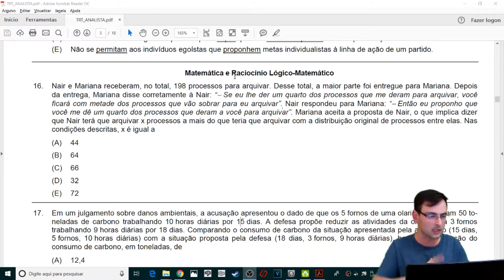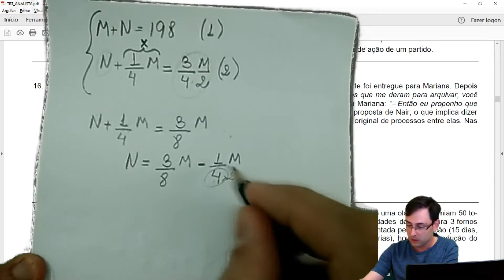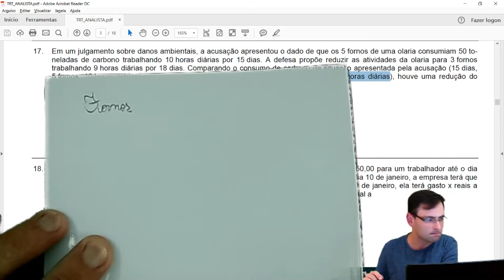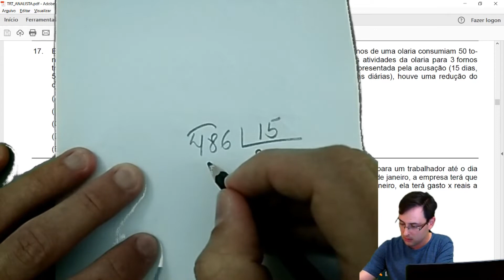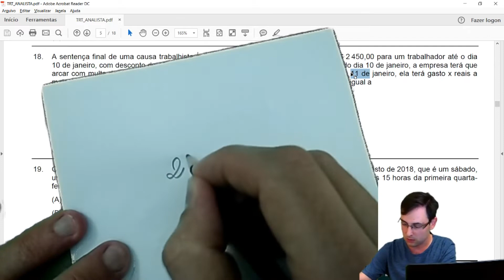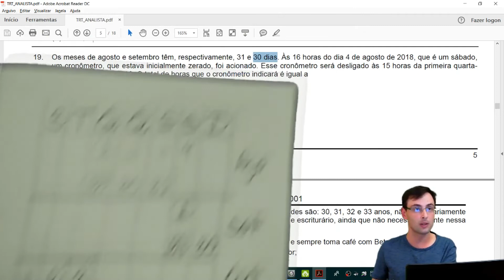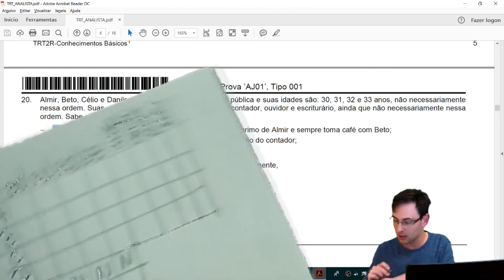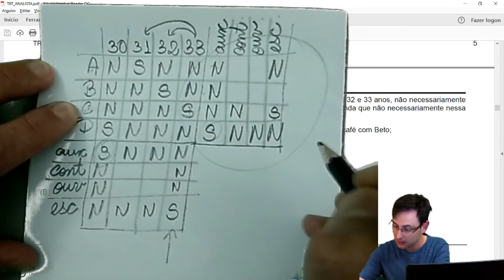Correção prova TRT 2 Analista 2018 - Matemática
Navegar nas questões TRT 2 - Analista - 2018 - FCC:
Questão 16 em 0:41 (sistema)
Questão 17 em 10:34 (regra de três composta)
Questão 18 em 17:48 (porcentagem)
Questão 19 em 22:43 (calendário e tempo)
Questão 20 em 31:21 (Lógica)

Material de apoio: Introdução à Informática e matemática.
Deixe suas dúvidas, perguntas e/ou sugestões nos comentários.